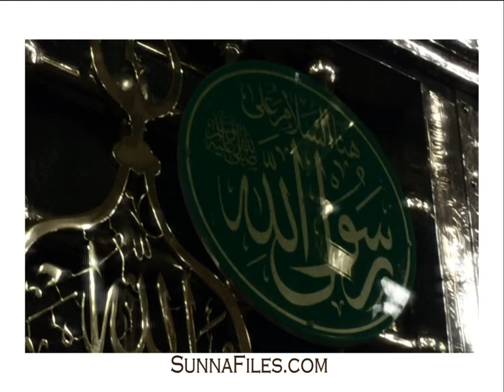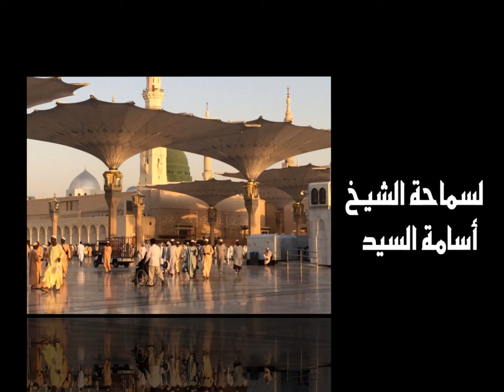نظر المحب إلى الحبيب شفاء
إنتاج موقع أهل السنة والجماعة